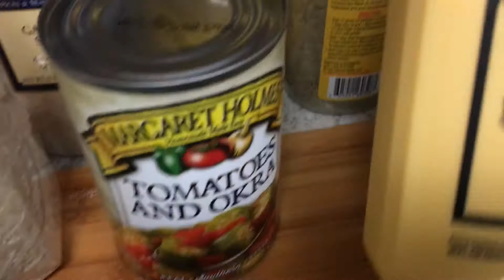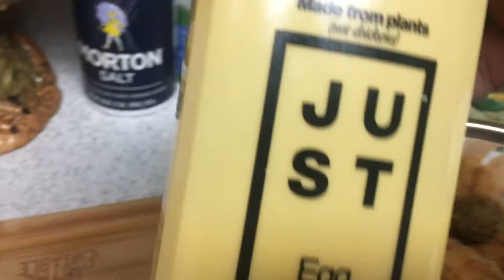Stuff Cabbage veggie meatball with white rice and tomatoes sauce